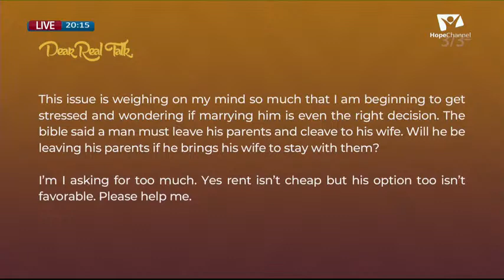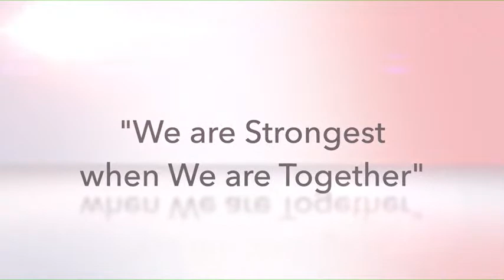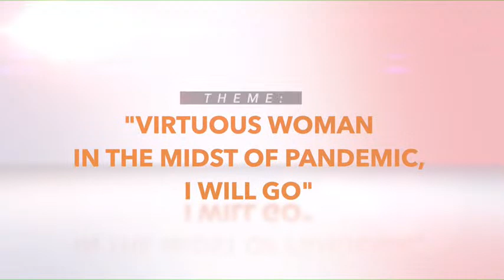Real Talk || I Don't Want To Live With My In-Laws